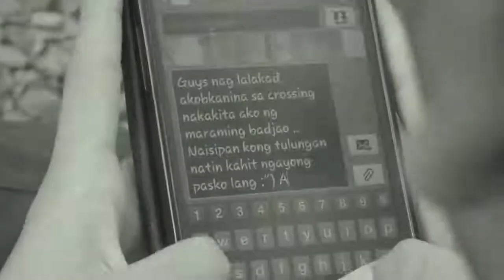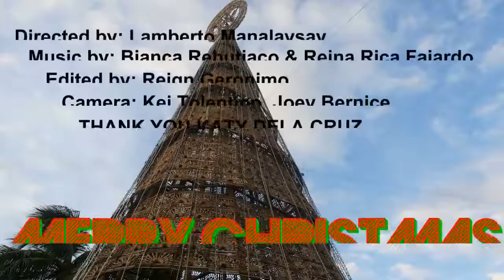Station ID - 9 Katy Dela Cruz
SPA1 - 9 Katy Dela Cruz
Station ID